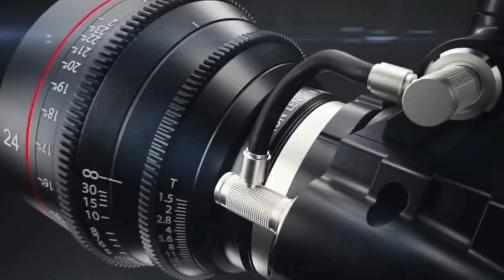ТЕЗКОР ЯНА ПАХТАОБОД ДЕХҚОН БОЗОРИ БОЗОРКОМ ХАЛҚНИ ПУЛИНИ КИМЛАРГА САРИФЛАГАН(юмор)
Fan Mirziyoyev Saida Mirziyoyeva
Президент Халк Кабулхонаси
O'zbekiston Respublikasi Prezidenti
Administratsiyasi Sherzod Asadov Xalq
ta'limi vaziri Baxtiyor Saidov O'zbekiston
Respublikasi Bosh prokuraturasi Bosh
Prokurаtura Matbuot xizmati Ўзбекистон
Республикаси Ички ишлар вазирлиги
huquqlari bo'yicha Vakili - Ombudsman
Tanzila Narbaeva Oliy Majlis Qonunchilik
palatasi O'zbekiston Respublikasi Oliy
Majlisi Senati Oliy Sud Maslahatchisi
O'zbekiston Respublikasi Korrupsiyaga
qarshi kurashish agentligi Burhanov Akmal
Бош вазир Қабулхонаси O'zbekiston
Respublikasi Moliya vazirligi Кабинет
Министров Республики Узбекистан
Oʻzbekiston Respublikasi Mahalla va oilani
qoʻllab-quvvatlash vazirligi Xalq ta'limi
vazirligi - Министерство народного
образования Фаттоҳ Абдуғаффоров#adolattv